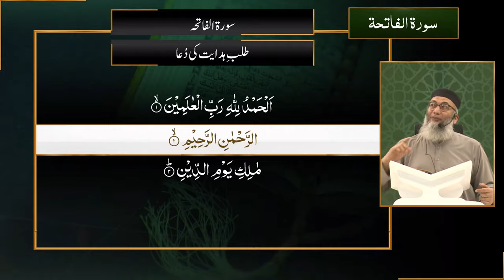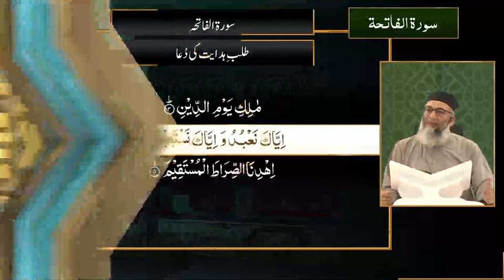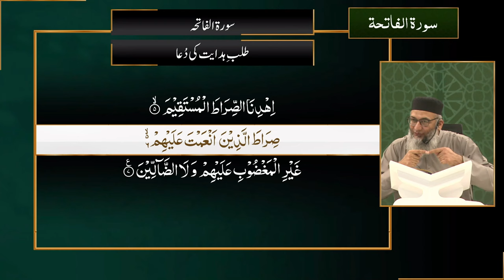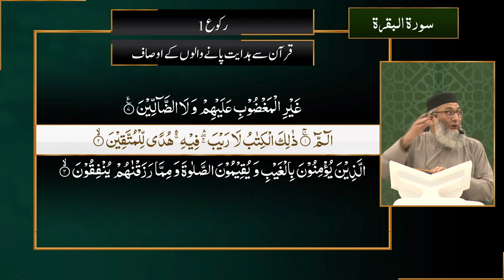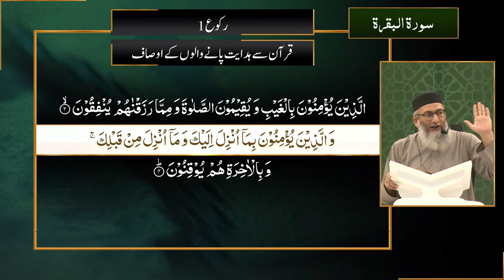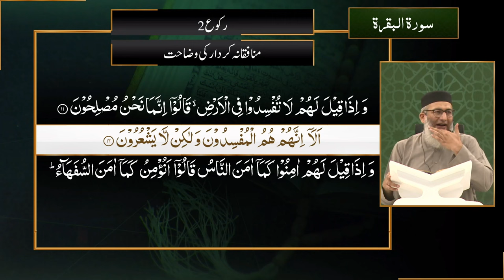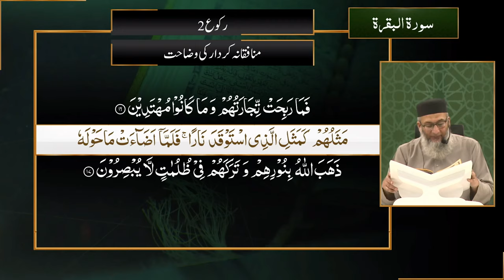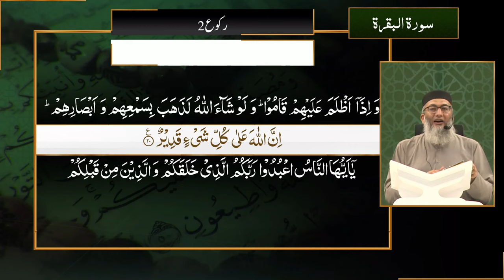DTQ24-01-1 | Introduction of Quran and Surah Fatiha | ShujaUddin Sheikh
Daura Terjummah Quran
A Brief Explanation of Quran along with Taraweeh in Urdu Language
DTQ2024 Night 01 - Session 1
Starting from Introduction of Quran and Surah Fatiha: 1
Speaker: ShujaUddin Sheikh